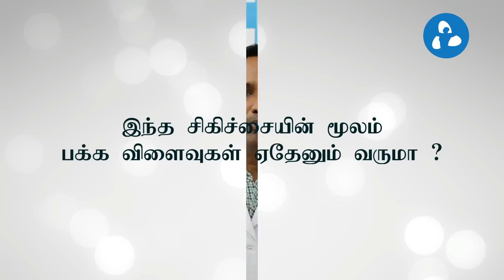Hernia Explained in Tamil I Patient Education I MIC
Dr K Sendhil Kumar
Founder and Chief, Gateway clinics
Gateway Clinics & Hospitals
43, West Periyasamy Road,
(Near Eye Foundation), R.S. Puram,